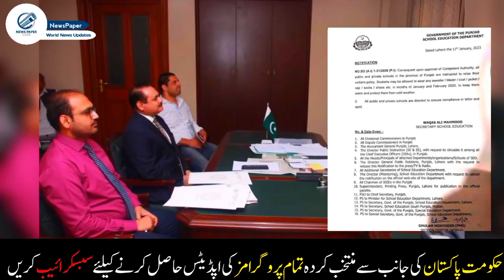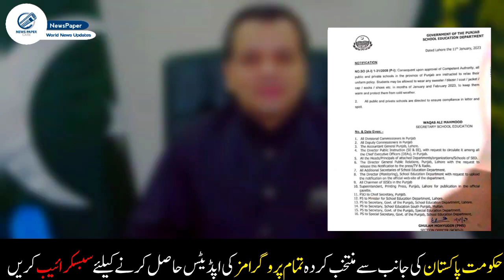School Closed 2023 | Murad Raas | Winter Vacations Extended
Winter Vacations Extended in Punjab 2023 |  Sardiyon ki Chutiyan Ma Izafa ka ilaan
Big News For Student about Winter Vacations | Murad Raas Big Statement about Holidays ExtendSchool Holidays extended in Punjab 2023 | Winter Vacations Extended in Punjab
Sardiyon ki Chutiyan Ma Izafa Kr diya 12 Junuary  | Winter Holidays extended 12 Junuary 2023
Winter vacations in Punjab have been extended from January 8 to January 12
Winter Holidays In Punjab 2022 - Winter Vacation In Schools 2022- Winter Holidays In Pakistan 2022
winter vacation in pakistan 2023, winter vacation 2022 in punjab notification, winter vacation in pakistan 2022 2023, winter vacation in sindh 2022, winter vacation in karachi 2022, winter vacation in lahore 2022, winter holidays in pakistan 2022 kpk, winter vacation in islamabad 2022, winter vacation 2022 in sindh notification, new academic session 2022-23 in sindh notification, school education and literacy department notification 2022
Good News | Government Announce & Issues  Notification of  Winter Holidays
Winter Vacations In Punjab 2022 | Winter Holidays 2022 | Winter Vacation 2022 Punjab Notification